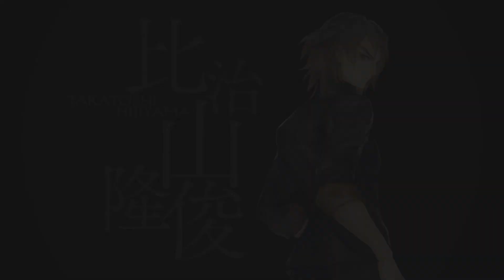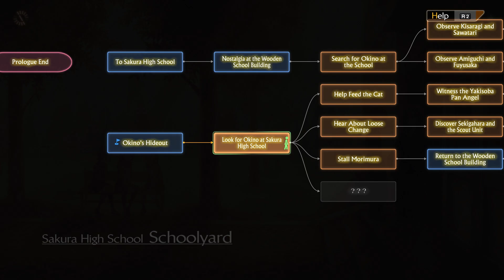Let's Play 13 Sentinels Aegis Rim W/ Jeff Part 27: Soldier Style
Time to wrap up another story. We're getting there slowly but surely.